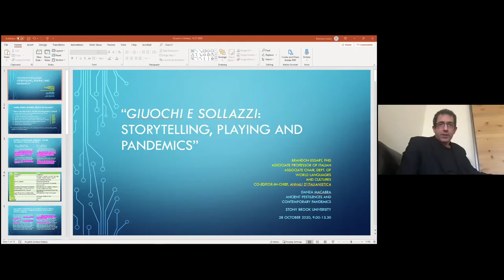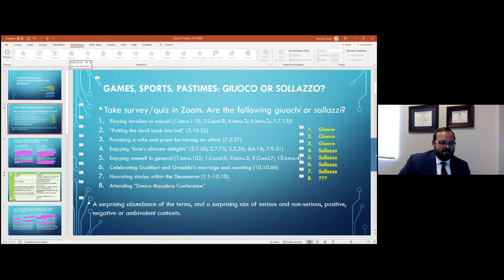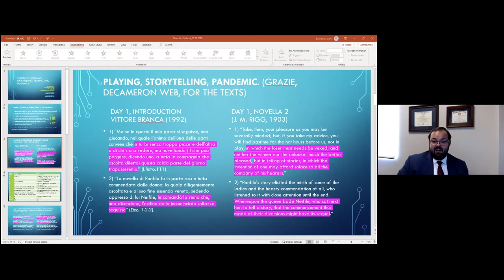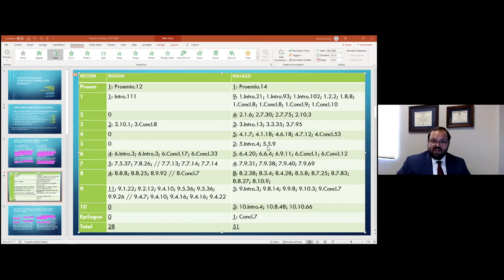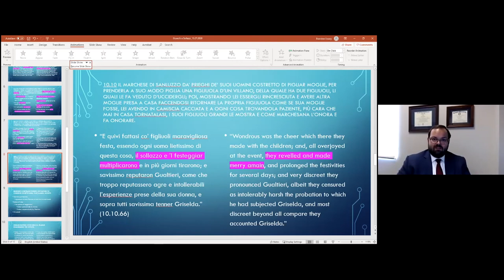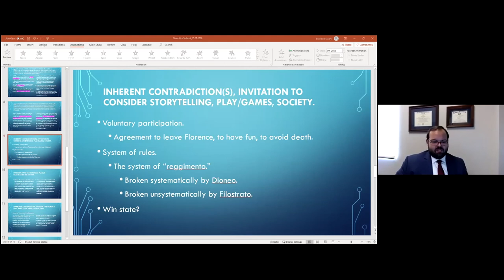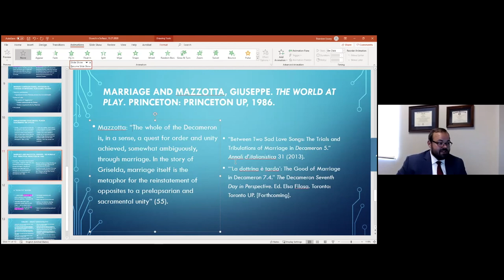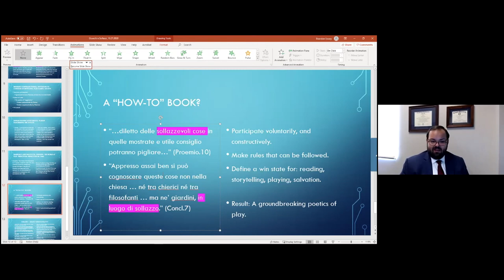Danza Macabra- Prof. Essary - Giuochi e Sollazzi : Storytelling, Playing and Pandemics.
Brandon ESSARY

Associate professor of Italian, Italian Studies coordinator, and associate chair of the world languages and cultures department at Elon University (North Carolina, USA). His research focuses on: transmediation, and particularly when Italian history and literature are transformed into video games; the intersections of narratology and ludology, traditional literary narratives and digital game narratives; and the representation of marriage in the Decameron.

“Giuochi e Sollazzi : Storytelling, Playing and Pandemics.”

At the outset of the  Decameron, Boccaccio, through the voice of Queen Pampinea, defines and contrasts “giuochi” and “sollazzi.” Exemplary “giuochi” are indicated: “tavolieri e scacchieri” ( Dec. I. Intro.110). “Sollazzi” and, in particular, that of “novellando,” is chosen by the queen because one person telling a story can bring pleasure to everyone listening. This presentation will analyze the distinction between “giuochi” and “sollazzi” from a ludological point of view. This interpretative lens will allow us to compare and contrast games and storytelling as voluntary activities with rules: within the context of the  Decameron, as well as more broadly regarding societies that face pandemics or similar crises. Finally, attention will be paid to the notion of the “win state” and how it relates to the theory of the sacred and profane.